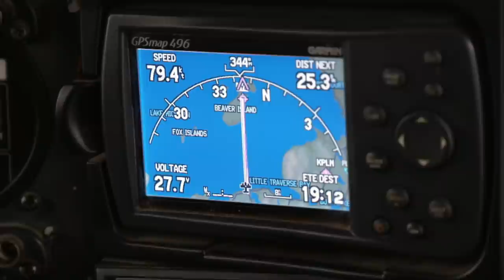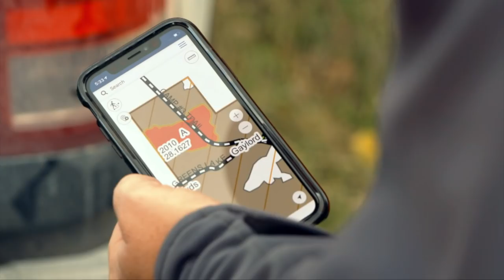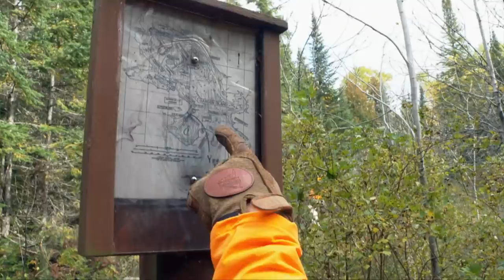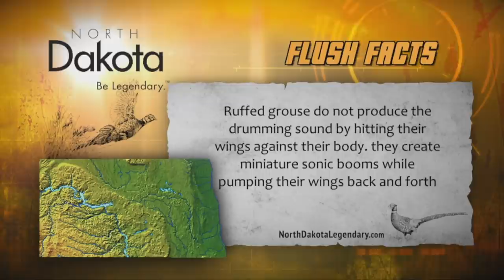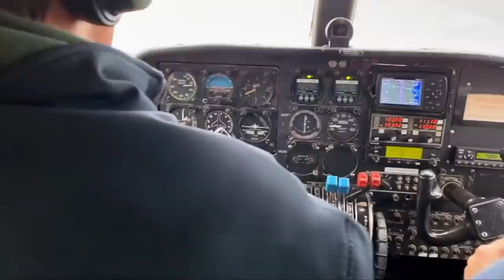Hunting Great Lakes Grouse & Woodcock on Michigan's Beaver Island | The Flush: Season 11, Episode 3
Travis Frank and Ron Boehme overcome rough seas with lifelong upland bird hunters to reach the center of lake Michigan - hunting ruffed grouse and woodcock on the Beaver Island archipelago complex.